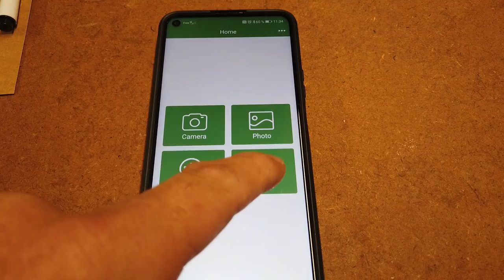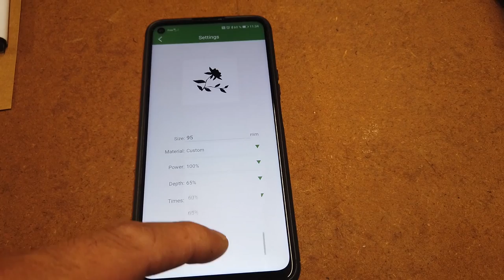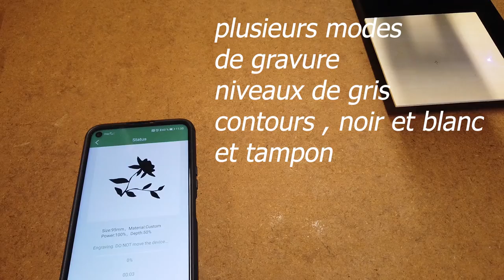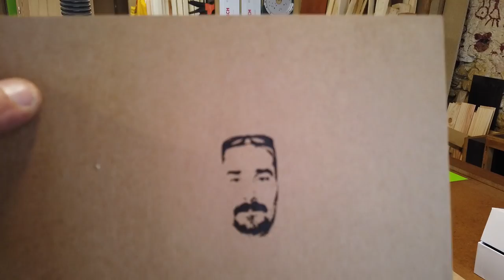Tronhoo LC100 Laser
Test d'un petit laser portable LC100